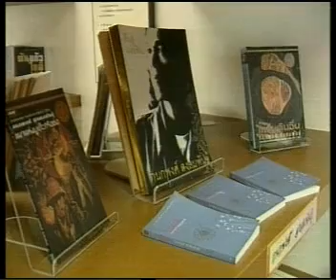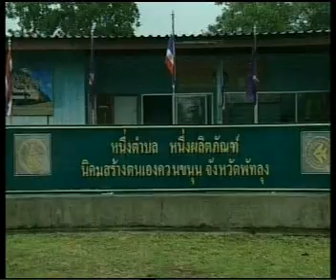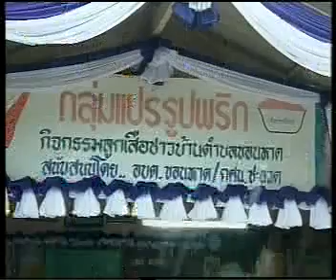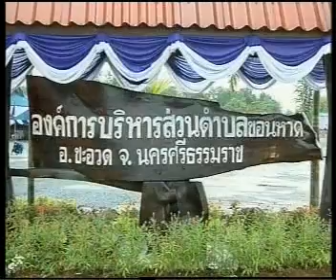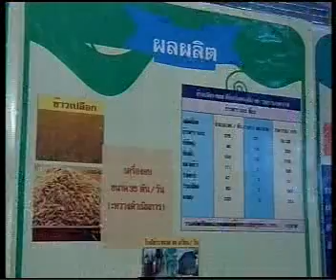4NOV09 THAILAND's NEWS 2of6; PART2